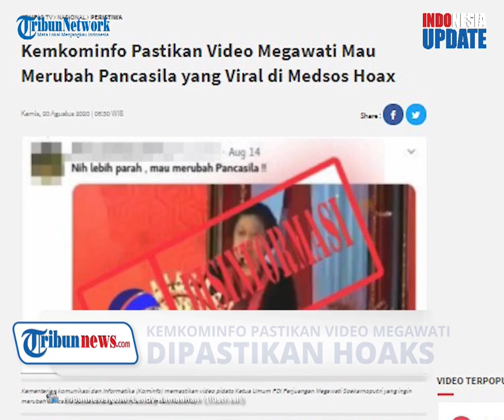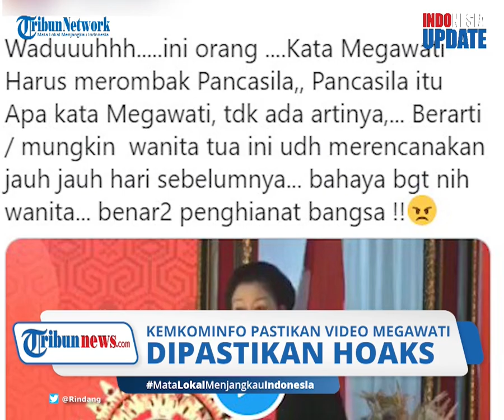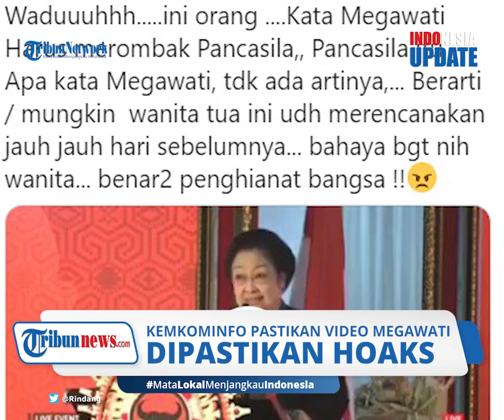Viral Video Ucapan Megawati yang Sebut Pancasila Harus Dirombak, Kominfo Pastikan Hoaks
Terkait hal tersebut, Kominfo turut merilis penjelasan bahwa apa yang ada dalam video pendek tersebut tidak benar alias hoaks.

Kominfo memastikan, narasi yang ada dalam video tersebut hanya potongan pernyataan tidak lengkap, yang menimbulkan makna berbeda.

Dalam video berdurasi 18 detik yang viral di Twitter, Ada pernyataan Megawati yang  mengatakan  bahwa pancasila harus dirombak.

"Dengan ilmu baru, itu tidak cocok. Pancasila itu apa? Tidak ada artinya. Kita harus rombak. Kita harus dirikan yang lain sifatnya."

Kominfo memastikan video pidato Megawati pada  acara PDIP tersebut hasil potongan dari pernyataan asli Megawati.

Dalam video yang diunggah tersebut tidak menayangkan pernyataan Megawati secara keseluruhan sehingga menimbulkan makna yang berbeda.

Megawati sebenarnya mengingatkan kemerdekaan tidak mudah didapat sehingga jangan menyia-nyiakan kemerdekaan yang telah diperjuangkan para pahlawan, termasuk jangan mencoba-coba merombak Pancasila.

Video potongan pernyataan Megawati sebelumnya viral di Twitter dan menuai banyak komentar.

Banyak yang menelan mentah pernyataan dari Megawati, namun ada pula yang menjelaskan bahwa narasi tersebut tidaklah benar.(*)